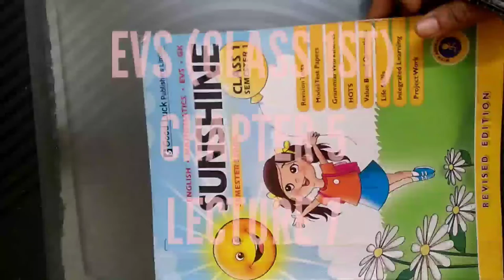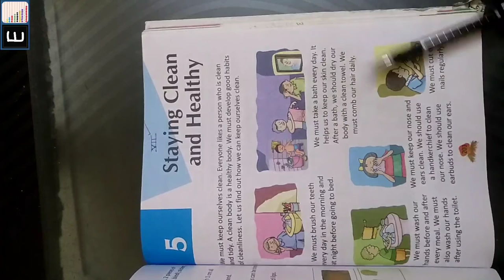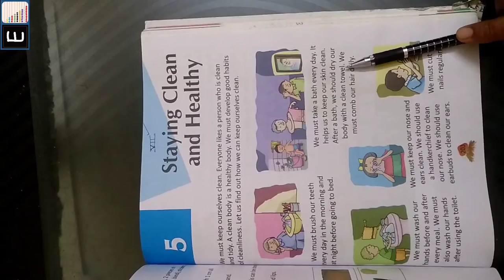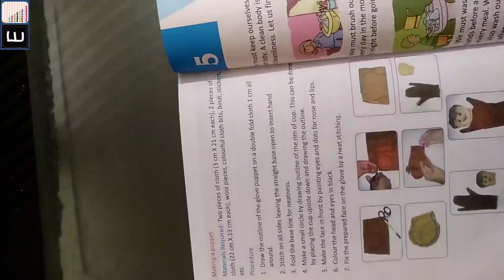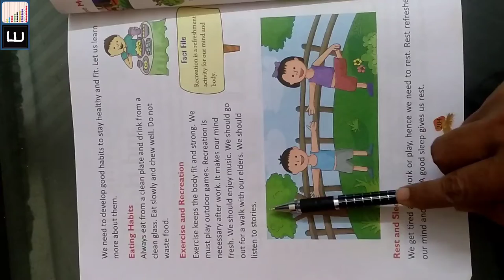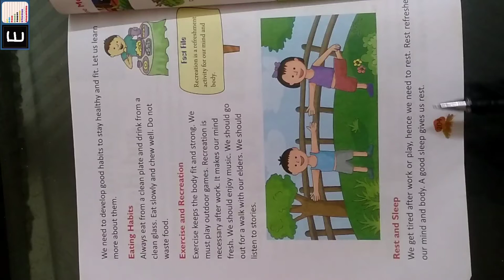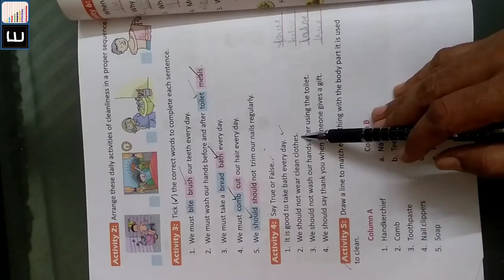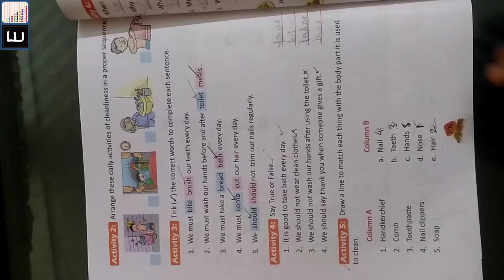Class 1st, EVS, Chapter 5. Staying Clean & Healthy (Lecture 7)